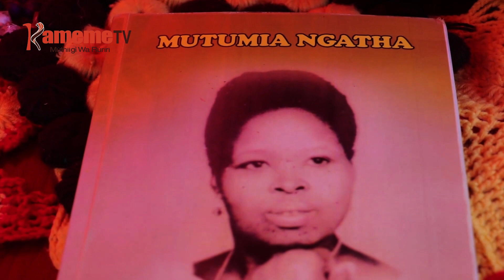Ndirutanagiria nyone uboco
Captain Josphine Nyagiko cucu wa ukuru wa miaka 100 ni umwe wa andu aria maruiriire wiyathi wa bururi kuuma kuri nyakeru.
Captain Josephine uria wuikaraga Makuyu, gicigo-ini kia umbunge kia Maragua kaunti-ini ya Murang'a, thengia ya ukuru wake nimwihang'iri na no andikite ibuku.